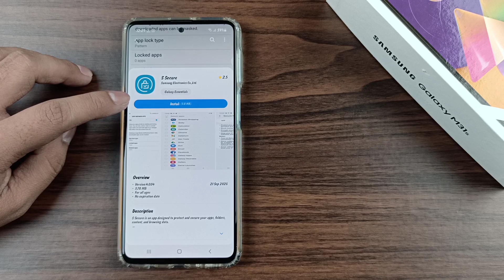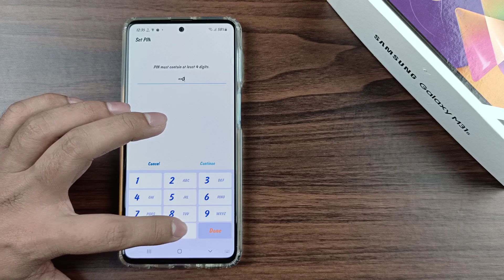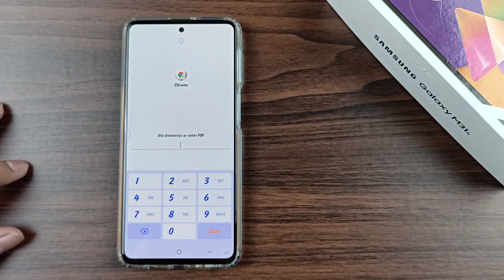How To Get Secure WiFi On Samsung Galaxy M31S & M51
🔥Participate in DIWALI DELIGHT CONTEST and stand a chance to win🔥
🎧Infinity Glide 500 Wireless Headphones🎧
Results will be declared on 29th November 2020. Check our community page.